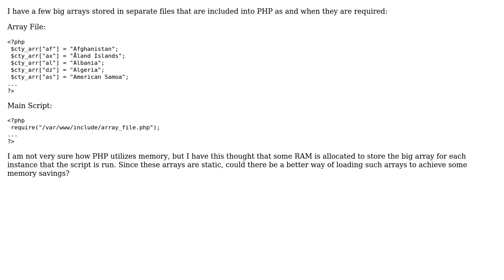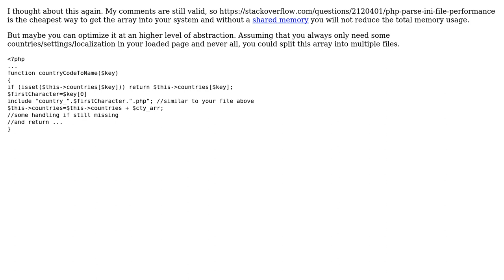Code Review: What is the most memory efficient way to load big arrays into PHP script?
With thanks & praise to God, and with thanks to the many people who have made this project possible! | Content (except music & images) licensed under CC BY-SA | Music | Images & others | With thanks to user Question Overflow user mheinzerling and the Stack Exchange Network Trademarks are property of their respective owners. You are responsible for your own actions.